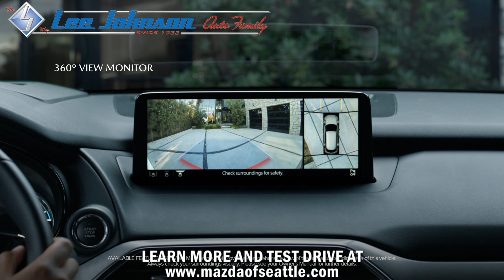2021 Mazda CX-9 First and Foremost - It's a Mazda!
Learn about the reasons why the Mazda CX-9 is a responsive SUV and is so much fun to drive.